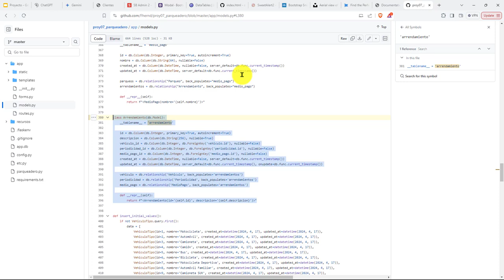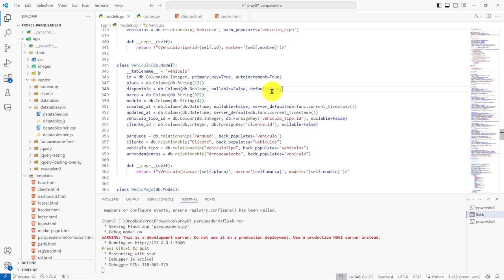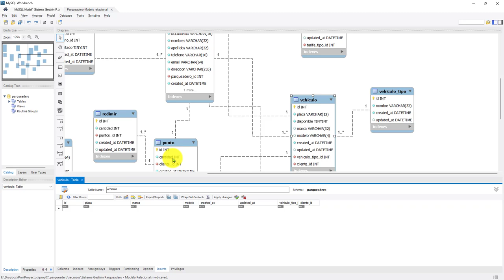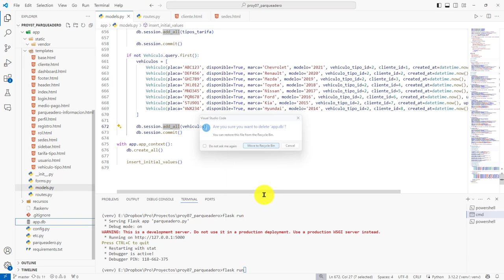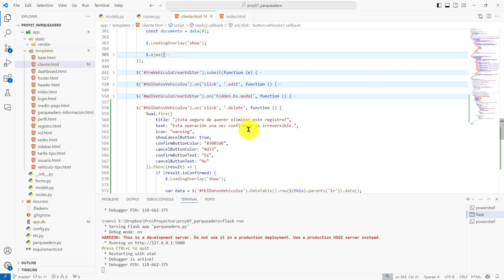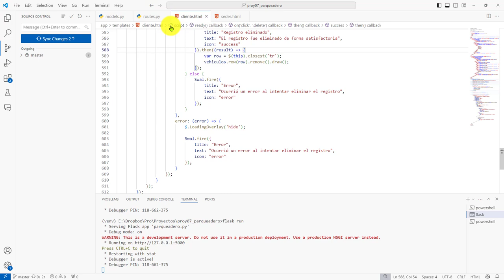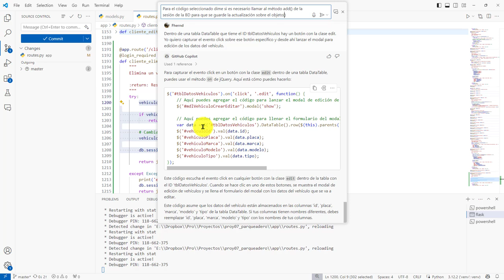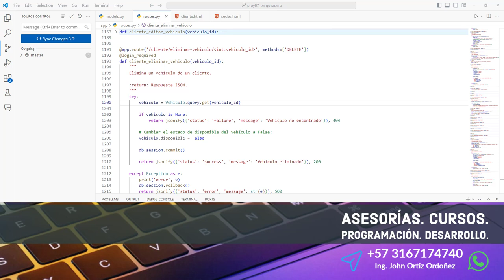316: PROYECTO 7 Agregación Registros Iniciales Tabla Vehículo- Cambio Estado Disponibilidad Vehículo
316: PROYECTO 7 Agregación de Registros Iniciales para la Tabla Vehículo - Cambio Estado Disponibilidad de un Vehículo.